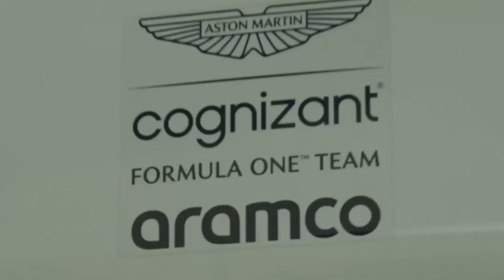F1 2023 - MCLAREN E WILLIAMS JA MONTADOS E LANCE STROLL RECUPERADO MAS COM UM CURATIVO - GP HOLANDA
E vamos com mais um vídeo rápido para vocês que curtem acompanhar os bastidores da formula 1, pois já temos carros montados lá no circuito de Zandvoort e Lance Stroll recuperado da infecção.

A McLaren e a Williams são as primeiras equipes a estarem com seus carros montados e prontos para o início dos treinos livres do Grande Prêmio da Holanda, eles até já fizeram os treinos de pitstop lá no pitlane do circuito de Zandvoort.

O portal do motorsport havia informado que a McLaren estava com uma nova asa dianteira, mas até o momento não temos a divulgação de nenhuma comparação da nova asa.

e a equipe Aston Martin havia informado que Lance Stroll teve uma infecção e não estaria presente na coletiva de imprensa nesta quinta-feira, mas poucas horas depois, Stroll foi visto entrado no paddock do circuito, com um curativo na mandíbula. O que será que esse garoto aprontou eim?